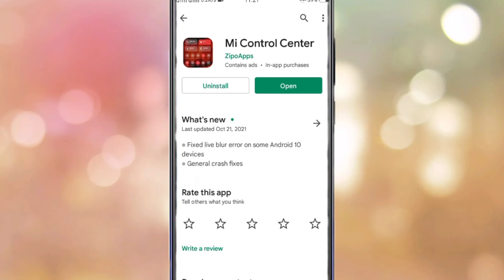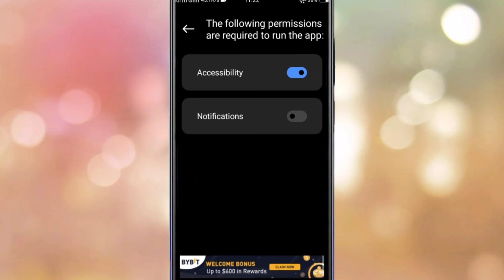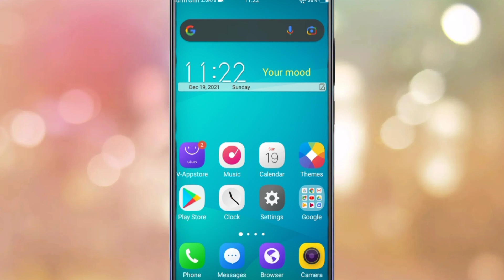How To Change Mi Control Center On Vivo Y20 || Vivo Y20 Control Center कैसे Change करे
Vivo  Y20 Change Control Panel
How To Change Control Center Vivo Y20
Vivo  Y20  Phone Main Control Panel Change Kaise Kare
Mi Control Panel On Vivo  Y20
Vivo Y20  Mi Control Enter
 Change Mi Control Center  On Vivo  Y20
Vivo Y20 Change Control Center In hindi
Vivo Y20 Phone Change Mi Control Center

My Camera

My Trypod
My Light